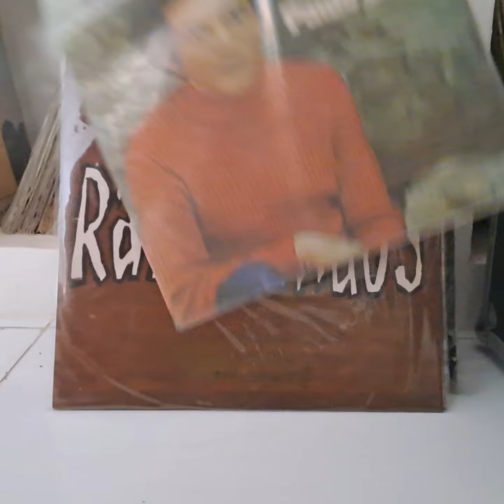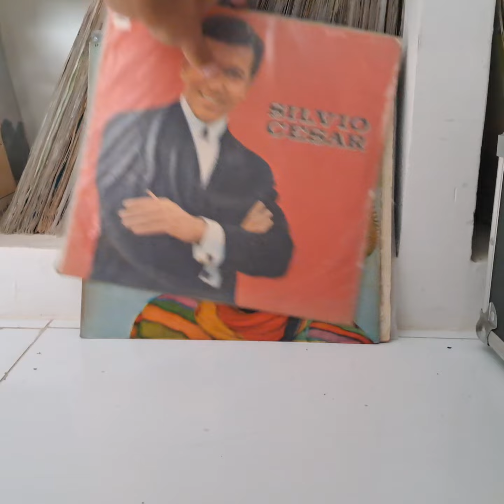17° Leilão de Discos de Vinil DISCOS 78 (Parte 02)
🎵 17º Leilão Online de Discos de Vinil DISCOS 78 🎵

📅 Datas: 20, 21 e 22 de abril
🕖 Horário: 19h (horário de Brasília)

Prezados colecionadores e amantes da música,

É com grande prazer que anunciamos nosso 17º leilão online de discos de vinil DISCOS 78! Preparem-se para três dias repletos de raridades e clássicos musicais, com artistas que marcaram época e influenciaram gerações.

Entre os destaques deste leilão, temos discos de vinil de artistas renomados como Pink Floyd, Sepultura, Woodstock, Beatles, Elvis Presley, Michael Jackson, Queen, Dominguinhos, Jackson do Pandeiro, Caetano Veloso, Erasmo Carlos, Jorge Ben, Milton Nascimento, Tim Maia, Raimundos, e muitos outros.

O leilão será realizado de forma online, às 19h (horário de Brasília) nos dias 20, 21 e 22 de abril. Se você é um verdadeiro aficionado por vinis e busca adicionar preciosidades à sua coleção, não pode perder essa oportunidade única. Junte-se a nós para uma experiência emocionante de leilão online!

Fique atento ao nosso site para mais detalhes e para visualizar o catálogo completo dos itens que serão leiloados

Contamos com a sua participação e esperamos vê-lo(a) lá!

Atenciosamente,
[DISCOS 78]